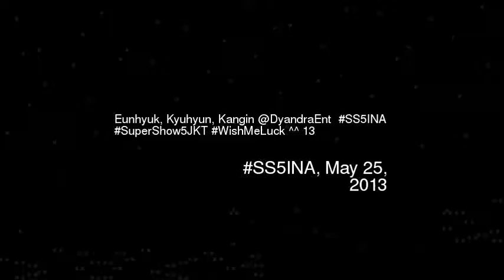unhyuk Kyuhyun Kangin DyandraEnt SS5INA Super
Eunhyuk kyuhyun kangin dyandraent ss5ina supershow5jkt wishmeluck 13
Video made based on original works by 'That.Hybrid.Guy'; by 'That.Hybrid.Guy'; Soundtrack by: Gerbil Church. You Got Your. On 'HEADPHONE HOSPITAL - Severed Lips Recordings Compilation''